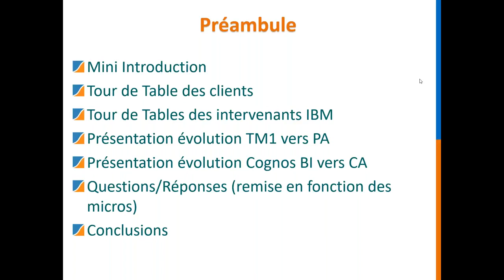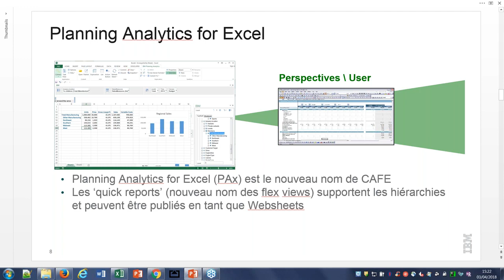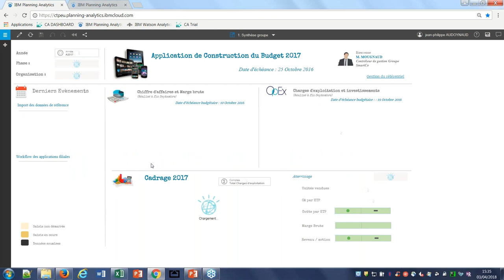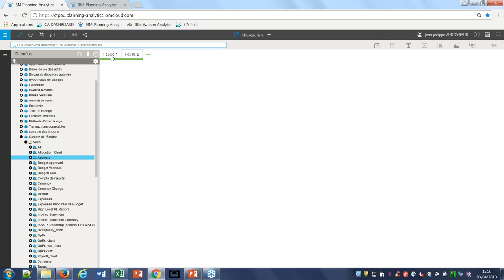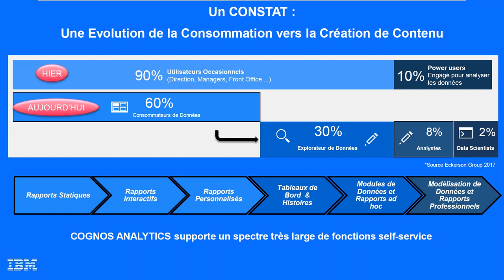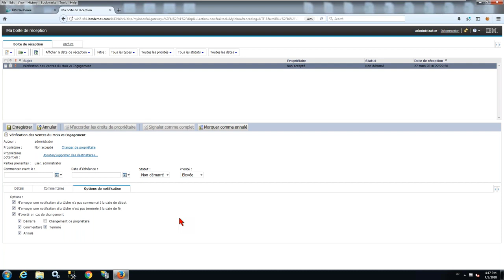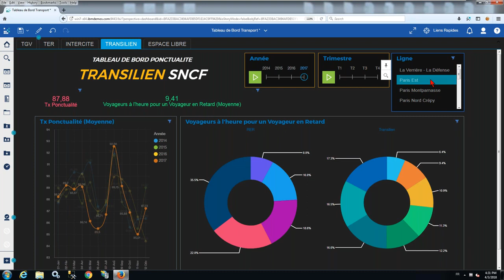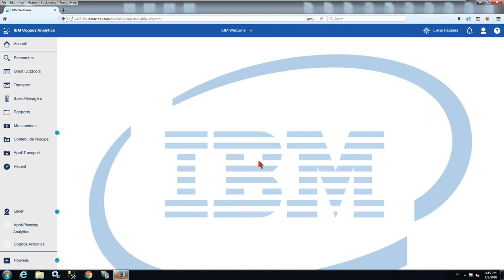Webinar nouveautés solutions IBM : Planning Analytics et Cognos Analytics - Belharra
Afin de découvrir les dernières évolutions des solutions Planning Analytics (TM1) et Cognos Analytics, nous vous invitons à visionner notre webinar.
Belharra Numérique, partenaire IBM, accompagne ses clients dans l'intégration de solutions d’élaboration et de suivi budgétaires. Notre clé de réussite : l’expérience de nos consultants et une méthodologie de projet agile et pragmatique.